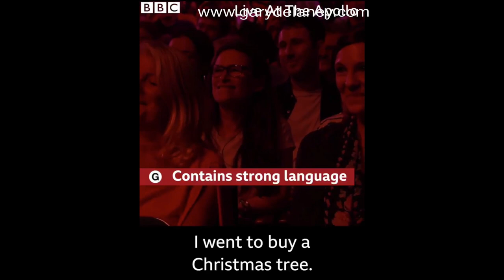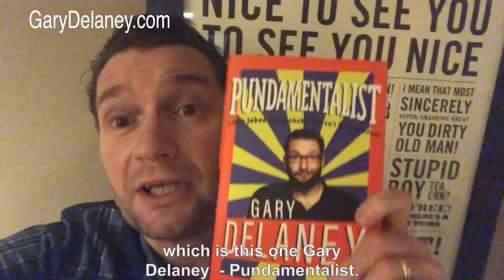The Twelve One-liners of Christmas - by Gary Delaney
This is a little festive compilation of my Christmas jokes.

I've a new tour on sale now for 2021 and 2022. More dates will be added as more venues reopen from Covid 19 shutdowns, so don't worry I'm not planning on leaving out Brum, Manchester, Liverpool, Aberdeen, Belfast, Norwich etc etc I'll let my mailing list know when new venues are added or when sold out venues drop social distancing and hence release more tickets.